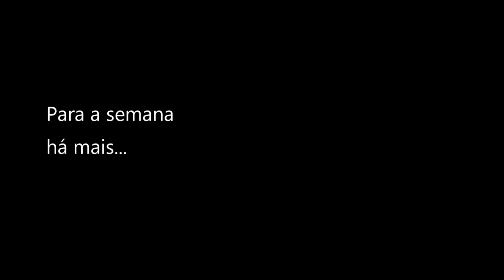Fevereiro de 2023 - Dashcam PT